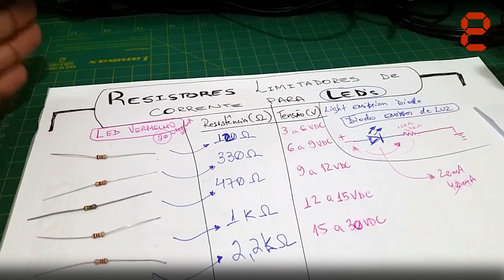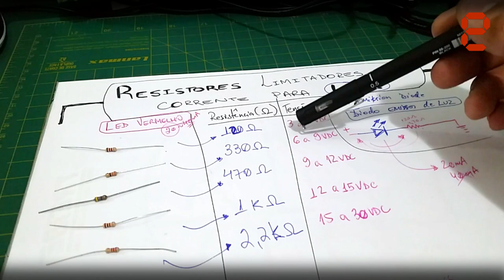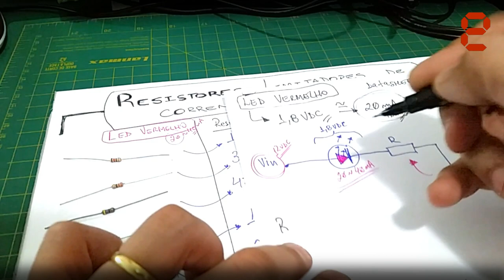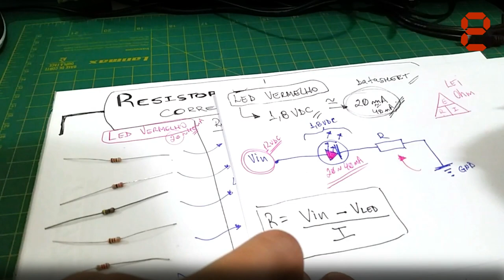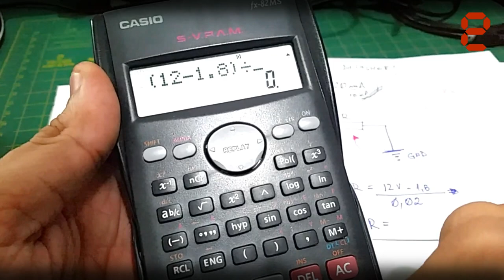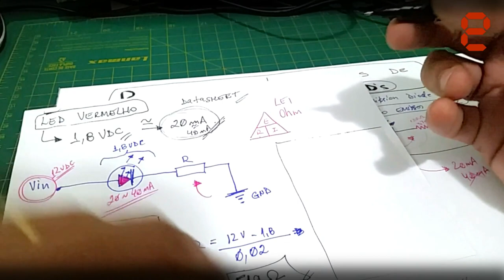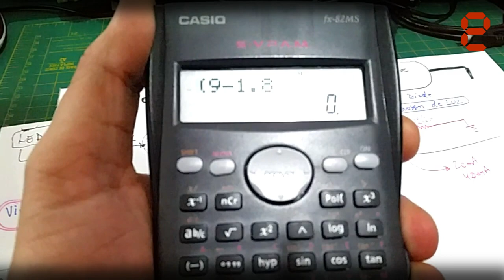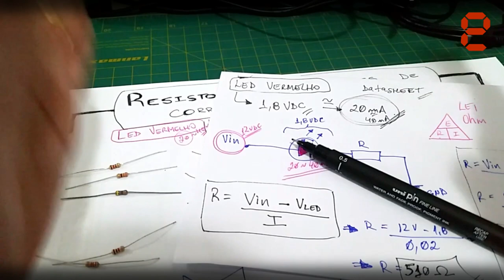(Video-Aula 02) QUAL RESISTOR UTILIZAR PARA LIMITAR A CORRENTE ELÉTRICA EM UM LED?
Fala Pessoal!

Neste video número 02 desta pequena série de 3 vídeos onde falamos sobre um dos mais "famosos" componentes eletrônicos desde seus "primórdios" (SIM, os RESISTORES Ω), convidamos os iniciantes no fantástico mundo da Eletrônica, a aprenderem o básico sobre qual resistência (Ω) (fazendo um simples e pequeno cálculo matemático) utilizar para fazer aquele LED ligar em 12VDC, por exemplo?! Quer saber mais? CLICA EM PLAY em "Vombora"! ;)